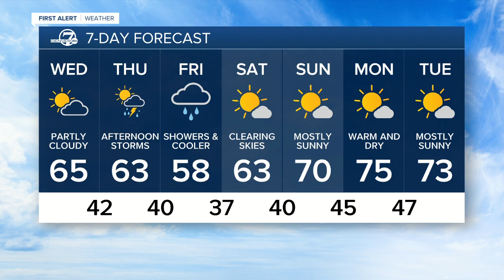Tuesday evening forecast